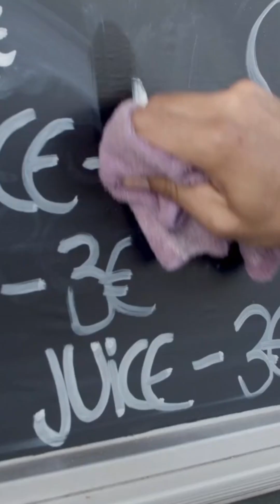Fast Food Prices Soar: How Rising Costs Impact Families and Employment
We explore the alarming rise in fast food prices and what it means for families trying to enjoy a meal out. As the cost of living continues to climb, fast food is increasingly viewed as a luxury. We’ll dive into how much families need to work to afford a simple fast food meal and discuss the recent trend of restaurants introducing value meals to attract customers. Additionally, we’ll look at the implications of potential fast food restaurant closures on employment, particularly for young workers entering the job market. Join us as we uncover the challenges faced by consumers and the fast food industry in today’s economy!

 Pain? Call Shane!
Want $25.00? Sign up for our Weekly Newsletter for weekly chances to win trivia